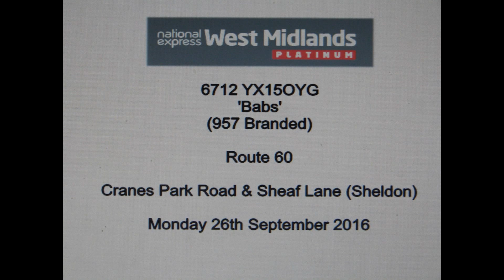National Express West Midlands 'Platinum' 6712 YX15OYG *Route Branded Off Route*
Here we have NX West Midlands Platinum (957 Branded) Enviro 400MMC 6712 'Babs' operating the Morning Peak Board of my local Route 60. This is the second time I've captured a Platinum on this Route. I've found out that this peak working on the 60 can see a Platinum Vehicle.